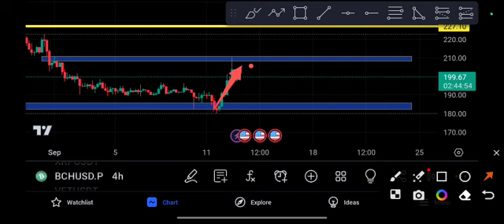BCH Urgent News Today BCH Price Prediction